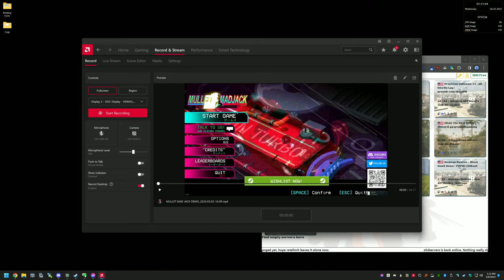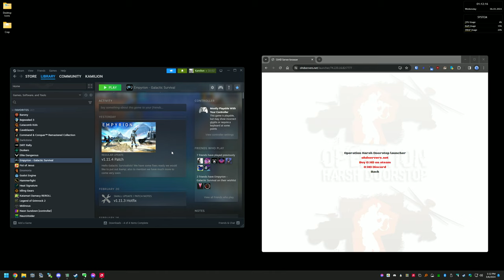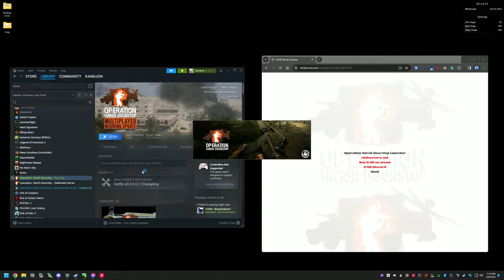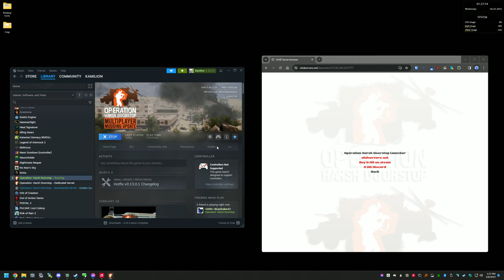Operation Harsh Doorstop (v0.13.1 Hotfix URL test)